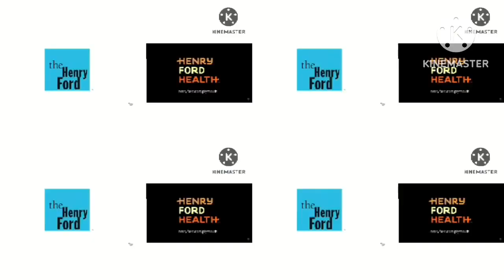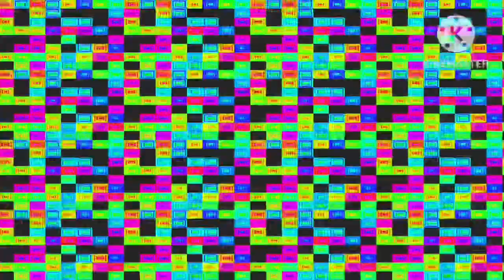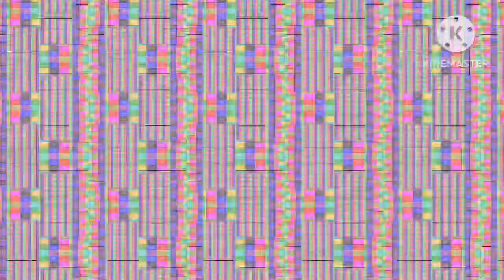2 logos gets heavily glitched end explodes